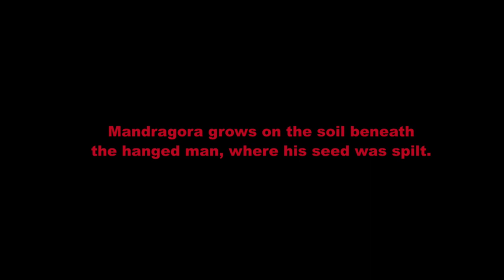Dis - Official trailer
An infernal descent into the root of the mandrake legend and a man who wanders too close to it for his own good.